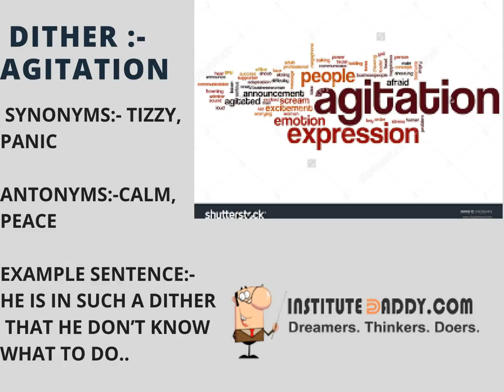DAILY VOCABULARY 28 MARCH 2017 THE HINDU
DAILY VOCABULARY 28 MARCH 2017 THE HINDU IMPORTANT FOR IBPS, SSC, SBI PO